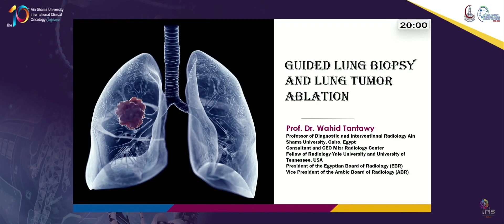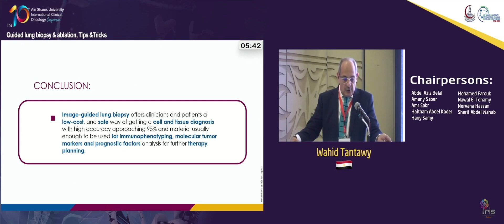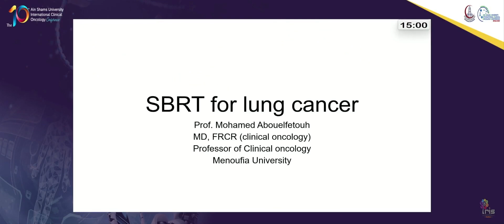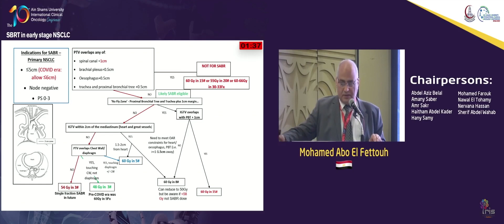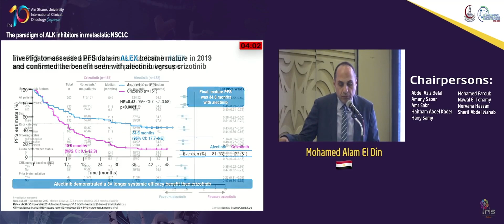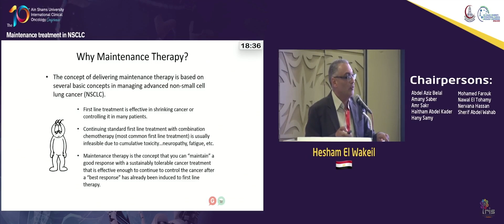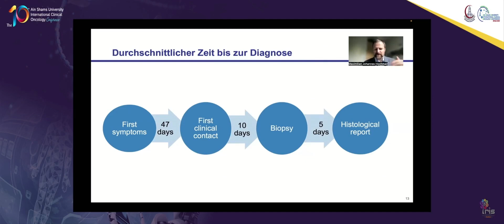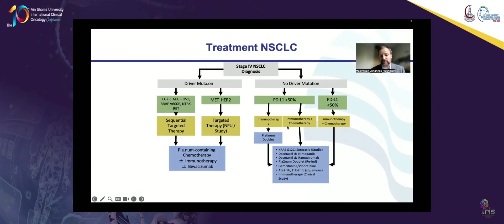Hall B - Day 2 - Session 3